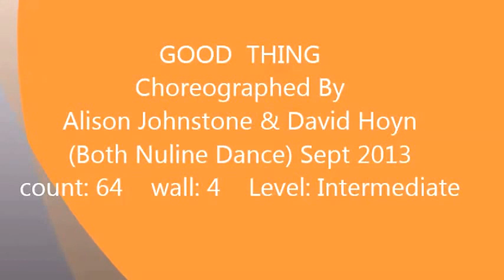GOOD THING - LINE DANCE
Good Thing - Choreographed by Alison Johnstone & David Hoyn (Sept 2013)